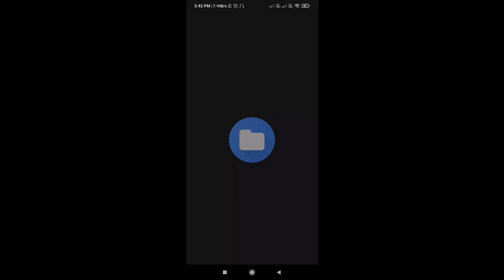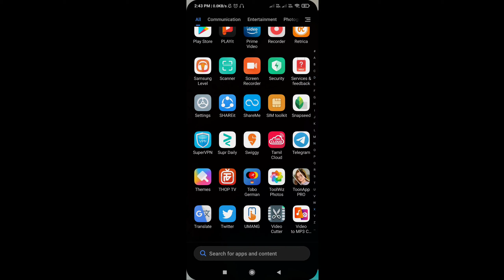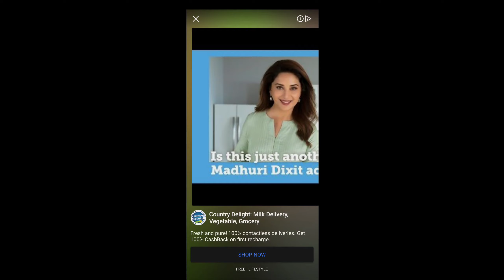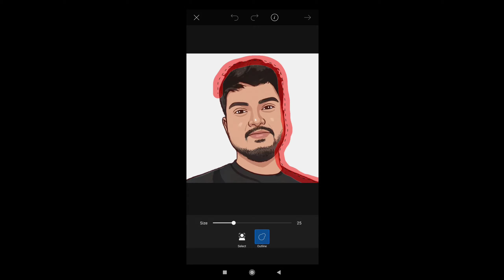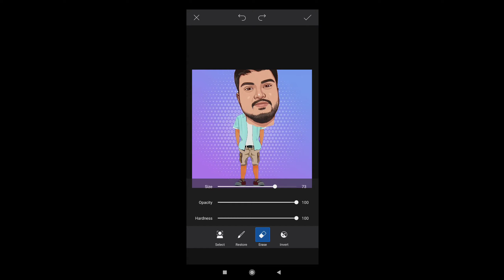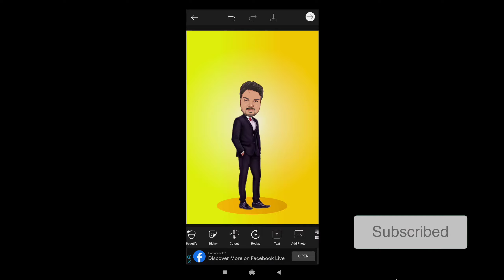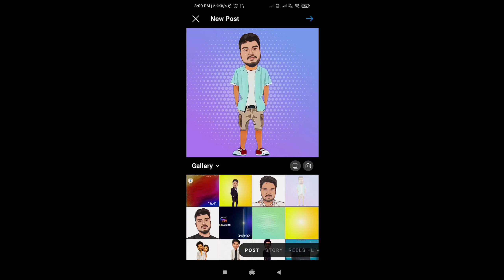😍 Cartoon Photo Editing | Miniature Photo | Instagram Trending Caricature | ಕಾರ್ಟೂನ್ ಫೋಟೋ ಎಡಿಟಿಂಗ್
Instagram DM  @Shak's Travel Unlimited !!

Show us some love by sharing the video with your Family and friends.
Let me know if you need more details in the comment section below!

My Travel Gears & Equipments :
Eken H9R Action Camera 4k Wifi
Redmi Note 7 Pro 4GB 64GB
USB Mobile Charger
DJI Tello Drone with 5MP HD Camera 720P Wi-Fi(Friend)
Vega Off Road Gangster
Boya BYM1 Lavalier Condenser Mic
Redmi 20000mah powerbank
JBL Infinity bass speaker
Cpixen Four Person tent (waterproof)

Cheers! Love you all